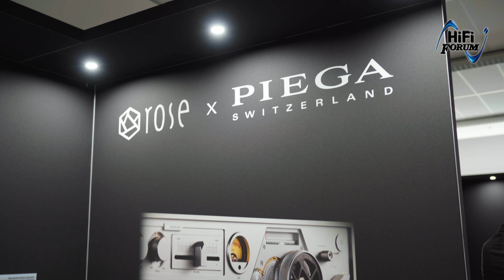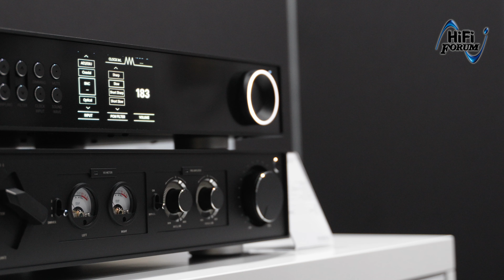Rose x Piega | Joint Venture, Streamer & Verstärker, neue Farbpaletten | HighEnd 2024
Manuel Neitzel, Country Manager bei PIEGA SA & Rose x PIEGA, stellt auf der HighEnd 2024 die neuesten Produkte des Joint Ventures zwischen dem Schweizer Lautsprecherhersteller Piega und dem koreanischen HiFi-Spezialisten HiFi Rose vor. Im Fokus stehen unter anderem der RS250A Streamer, der RS520 Vollverstärker, der RD160 DAC und der RS150 High-End-Streamer. Diese Geräte kombinieren hochwertige Audioqualität mit umfangreichen Streaming-Funktionen und Bedienkomfort über eine gemeinsame App. Besonders hervorzuheben sind der RA180 Vollverstärker mit bis zu 4 x 200 Watt Leistung und die Piega COAX 611 Lautsprecher, die im Bi-Amping und Bi-Wiring Betrieb laufen. Zudem bietet Piega nun Lautsprecher in verschiedenen Farben an, um sich perfekt an jeden Wohnbereich anzupassen. Das Ziel des Joint Ventures ist es, ein hervorragendes Audioerlebnis und ein stilvolles Ambiente für jedes Zuhause zu schaffen.

HiFi Forum GmbH
Breslauer Str. 29
91083 Baiersdorf bei Nürnberg

Kapitelmarker:
0:00 Vorstellung des Joint Ventures
0:25 RS250A Streamer
0:55 RS520 Vollverstärker
1:19 RS150B HighEnd Streamer
1:38 RD160 DAC
1:51 RA280 Vollverstärker
2:08 RA180 Vollverstärker mit RS150 & COAX 611
3:10 Neue Lautsprecher-Farboptionen
3:34 Rose x Piega